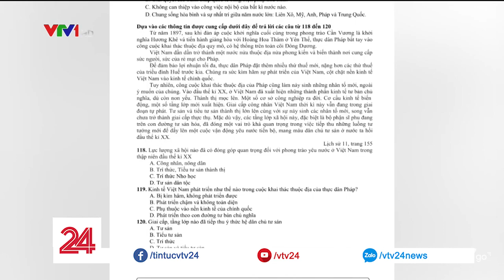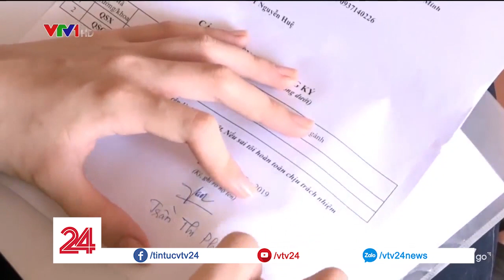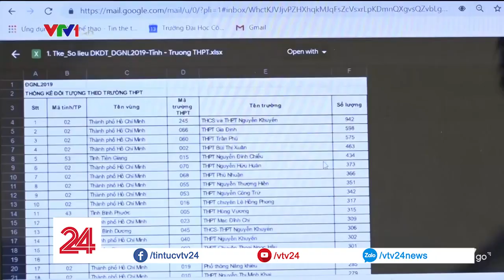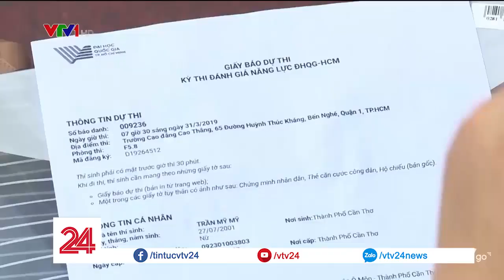Kỳ thi đánh giá năng lực - mở thêm cánh cửa vào đại học cho các thí sinh | VTV24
Nhiều trường đại học ưu ái lấy kết quả thi đánh giá năng lực để xét tuyển. Nguyên nhân là vì đâu?